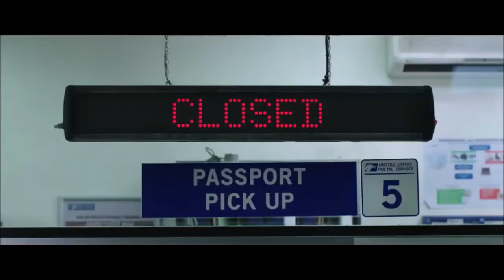Spider-Man: Far from Home Trailer (UK/PAL)